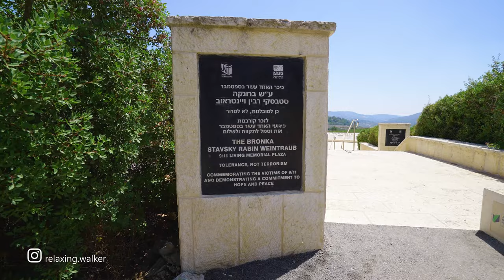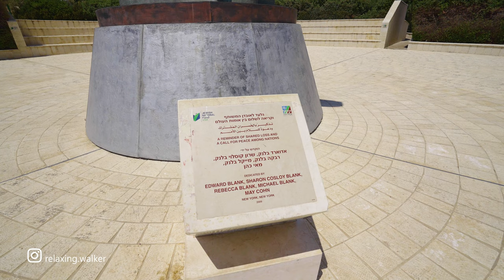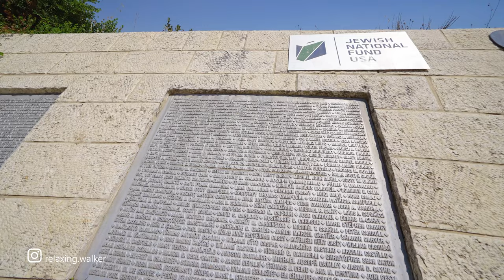The 9/11 Living Memorial Plaza and Emek ha-Arazim Valley. JERUSALEM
The 9/11 Living Memorial Plaza is a cenotaph located on a hill in Arazim Valley of Ramot, Jerusalem. The plaza, built on 5 acres (2.0 ha), is to remember and honor the victims of the September 11 attacks.

Summer, Workday, 1PM, 33°C / 91,4 °F

Coordinates - Start of walk:
31.80705, 35.17832